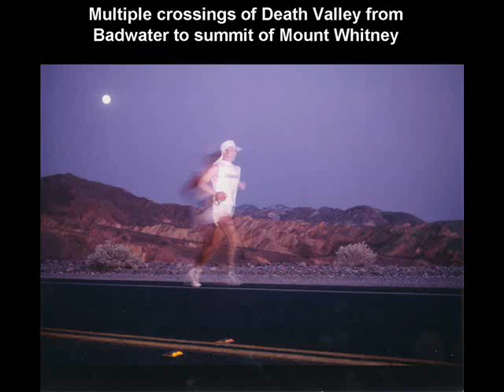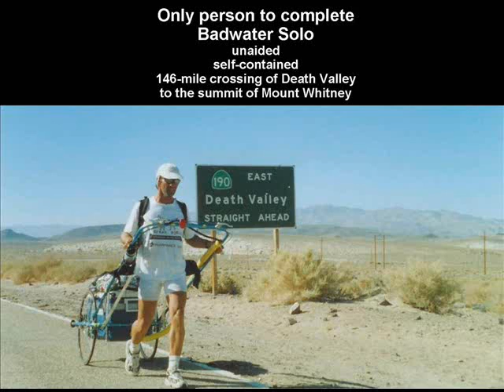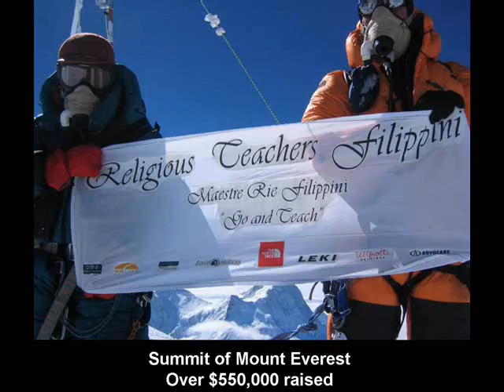Marshall Ulrich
An introduction to Marshall Ulrich, ultra athlete.